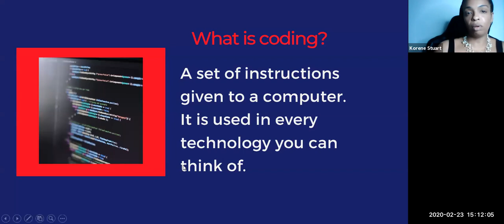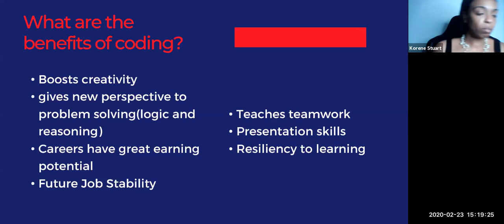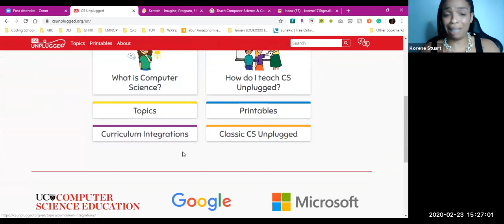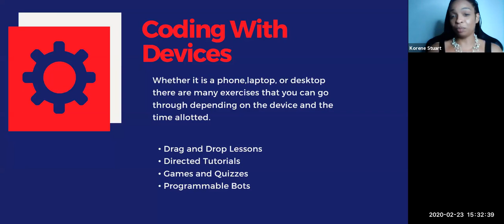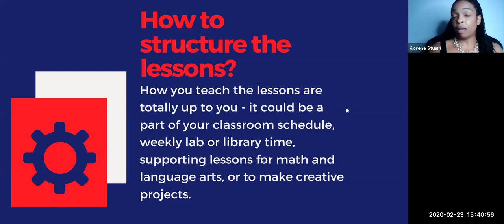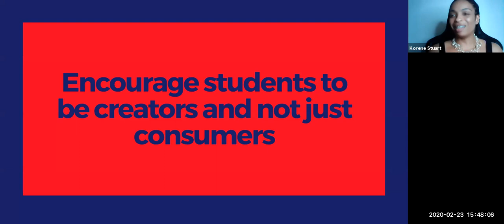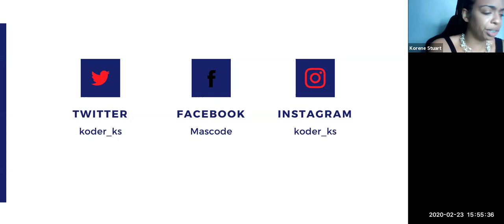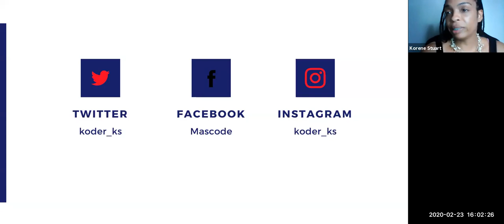Beginners Guide to Teaching Coding